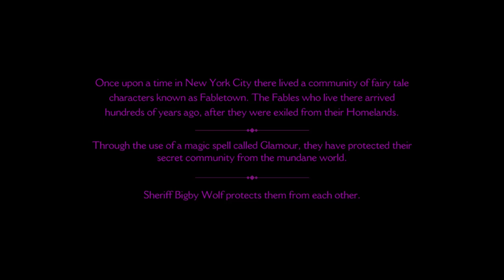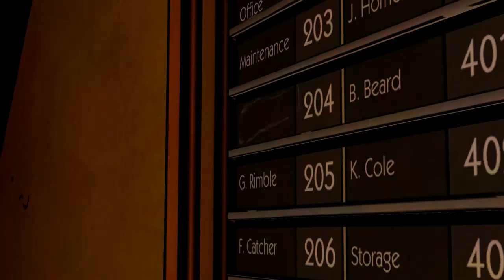Let's Play The Wolf Among Us: Episode 1 - Part. 1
Welcome to Stalin's Let's Play of The Wolf Among Us: Episode 1 - Faith. The Wolf Among Us is a point and click adventure game made by Telltale (makers of The Walking Dead game) were you play as BigB, a.k.a The Big Bad Wolf. BigB is the sheriff of Fabletown, a community in New York inhabited by Fable characters, such as the three little pigs, Snow White, and so on. Except everyone smokes and drinks and wants to kill each other. Something is afoot in Fabletown, and BigB has to sort it out.